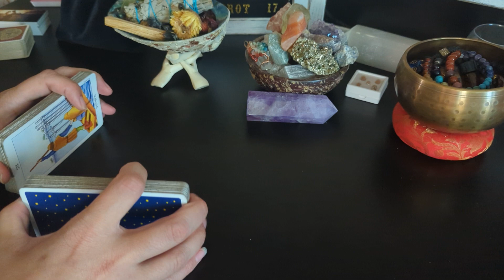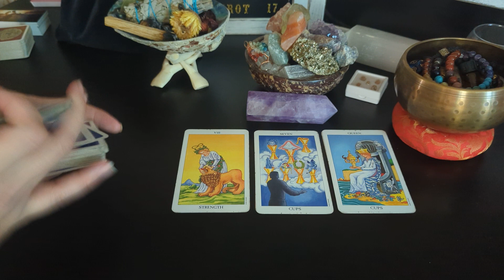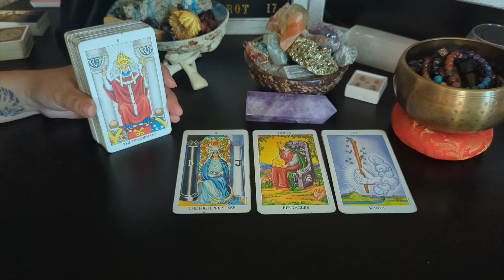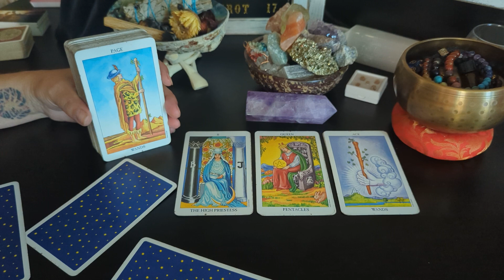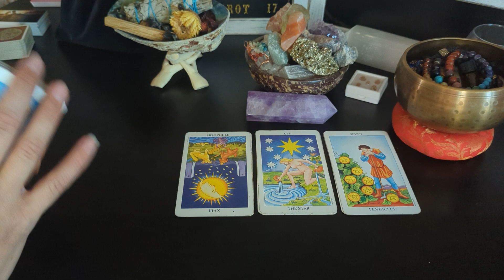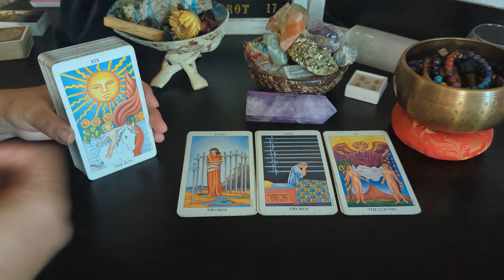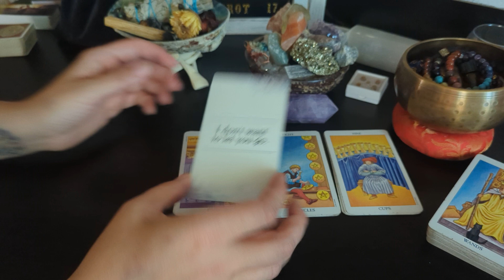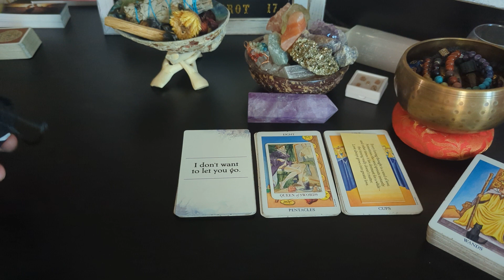Virgo♍ - "You are one of the realest people I've ever had in my life, don't think any different."